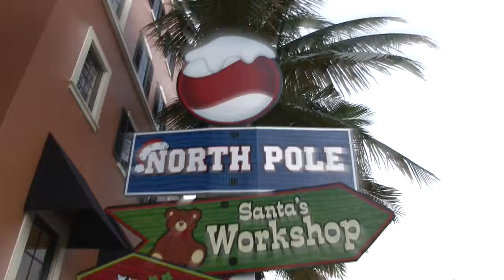Delray Holiday Parade with Christine Curran on VIP TV